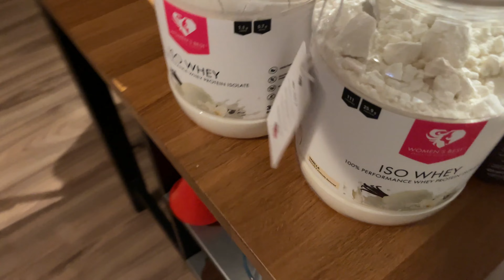Day of my life/VLOG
A typical day of my life when i am not traveling for work!
Content creation and more...

 My name is Valentina Bianco and i am a content creator!